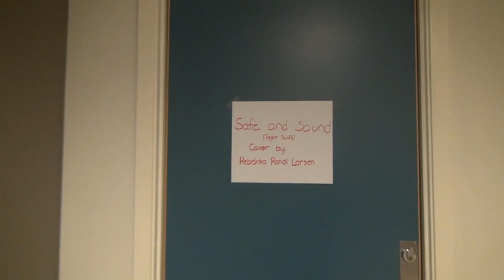Safe and Sound (Taylor Swift feat. The Civil Wars) Cover by Rebekka Randi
Tak til:
Frøstruphave Efterskole
Dolly, de røde gummistøvler og guitaren Martin!
Frederik Møller
Mathias Wiwe Andersen
Andreas Ellegaard Svendsen
Kasper Kloster Kjærgaard
Maiken Helligsø
Pernille Poulsen
Camilla Bækgaard
Dorete Krægpøth
Benedikte Skovbjerg
Hannah Skovbjerg
Malene Sangill Nielsen

Copyright Rebekka Randi ©